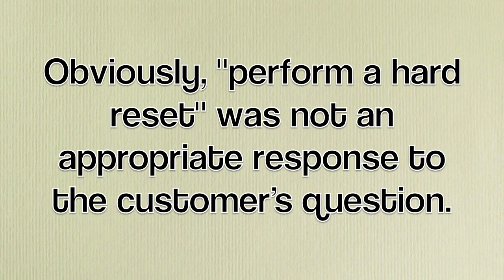Hard Reset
Got a problem? Perform a hard reset.